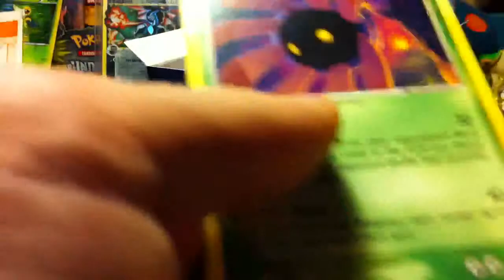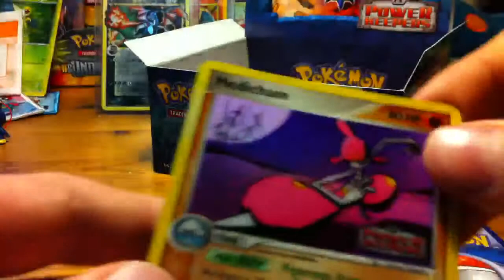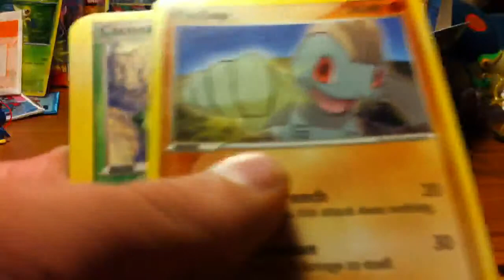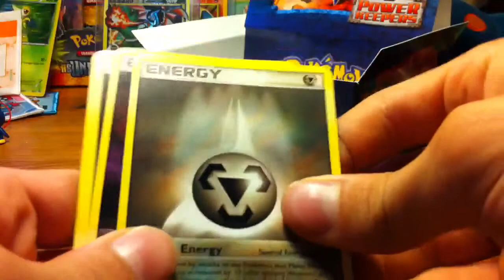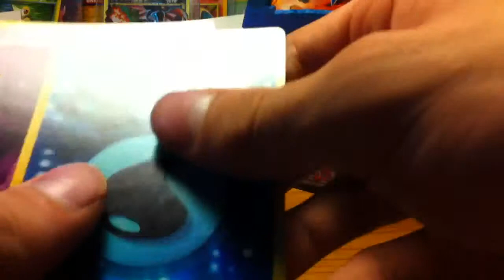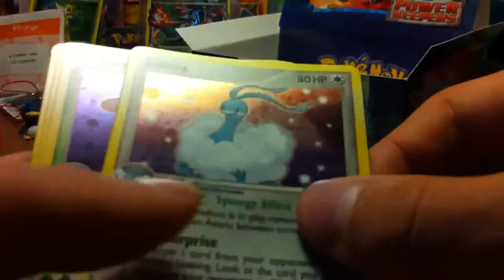Opening ex power keepers booster box (4/4)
Great box!